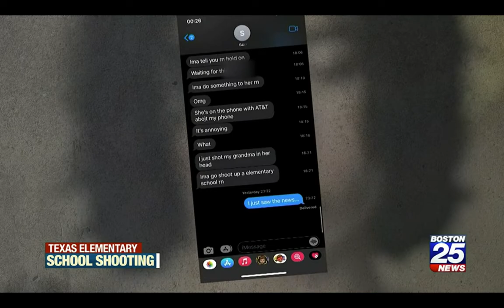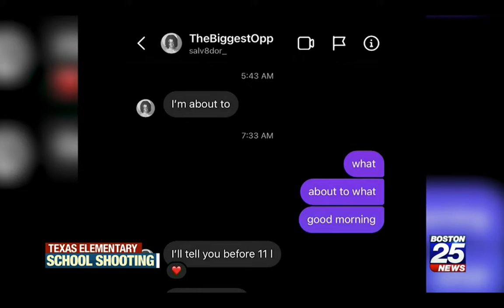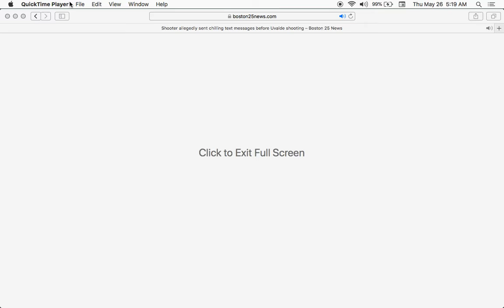Uvalde shooter sends text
I couldn't imagine anyone texting in the middle of a shooting rage. It must be true that the younger generation can't even shoot someone without sending a text. :)